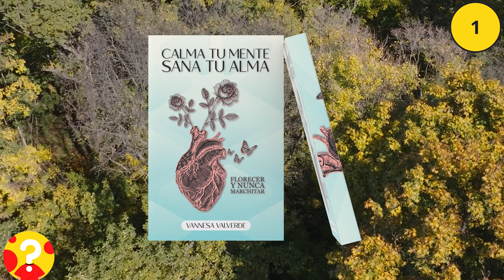CUAL CURSO DE CRECIMIENTO PERSONAL ESCOGER ✅I 2024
¿Necesitas un buen curso de desarrollo personal y así convivir contigo mismo de una mejor manera y superarte cada día? Quédate porque este es tu video.

¿CUAL ESCOGER?
Enlaces de los cursos/e-books ▼
Espero te haya ayudado este video para poder escoger la mejor opción para tu vida cotidiana.

¡¡¡NOS VEMOS EN LA PROXIMA!!!